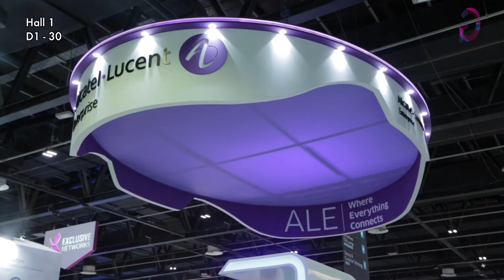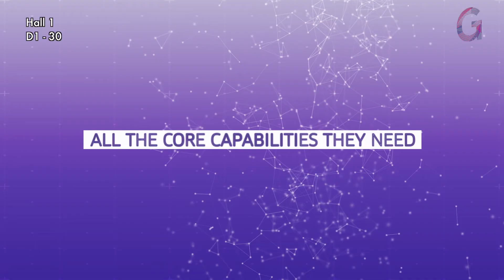Alcatel-Lucent Enterprise participation at GITEX Tech Week 2017